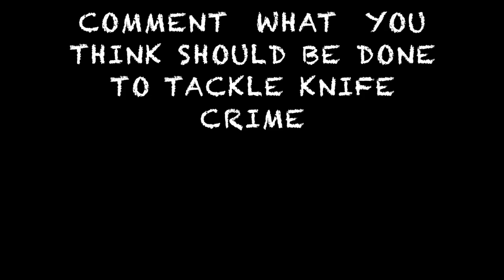OPINIONS #6 HOW CAN WE TACKLE KNIFE CRIME ?